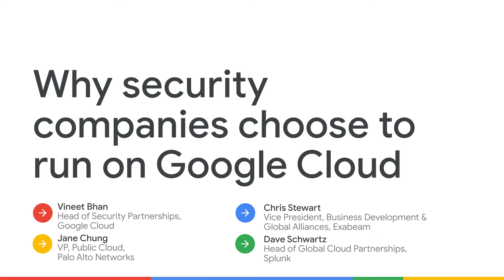Why security companies choose to run on Google Cloud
Hear from a panel of leading security companies including Palo Alto Network, Exabeam, and Splunk discuss why build customer SaaS on Google Cloud and how working with Google is creating the next generation of security services.

Speakers:
Vineet Bhan, Chris Stewart, Jane Chung, Dave Schwartz

SEC100

product: Cloud - General; event: Google Cloud Next 2021; fullname: Vineet Bhan, Chris Stewart, Jane Chung, Dave Schwartz; re_ty: Publish;